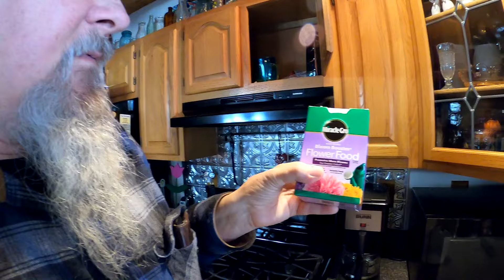Pit Bikes and a Racing Kart